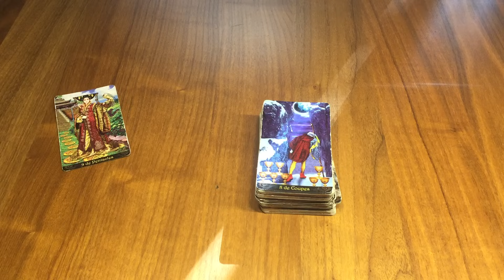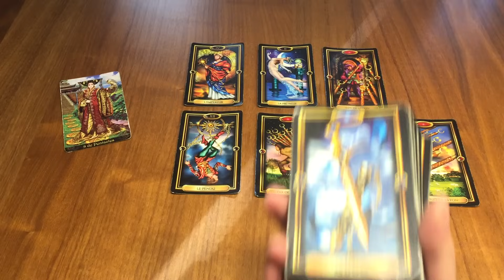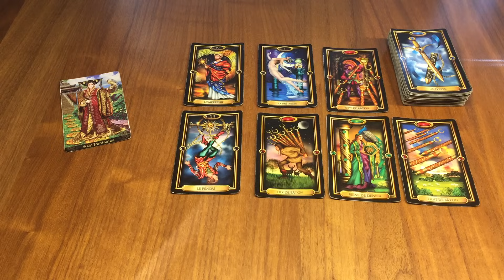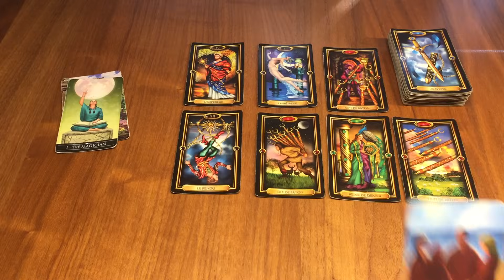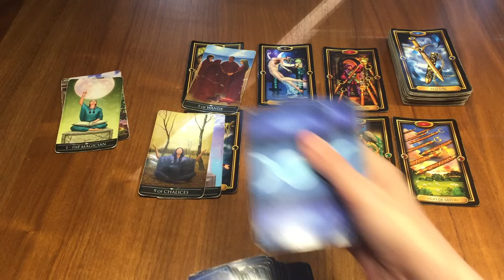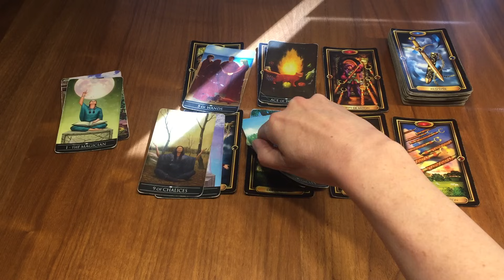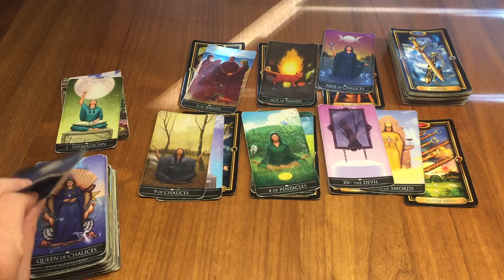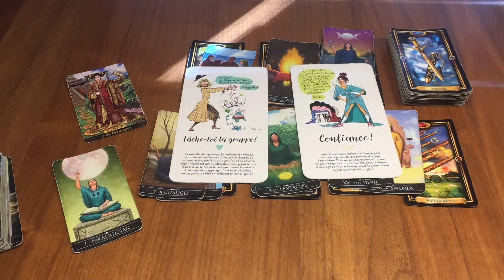Scorpion Semaine du 16 au 22 Octobre ✨Vos projets vont aboutir